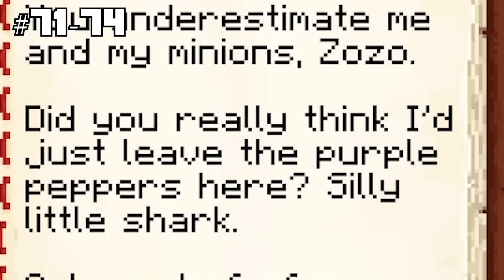I Survived 1000 DAYS as FINDING NEMO in HARDCORE Minecraft! - Underwater Quests Compilation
In this video, I, Zozo attempt to survive 100 days as NEMO from the movie FINDING NEMO in Hardcore Minecraft! In this Minecraft adventure, it's my dad Marlin who gets captured, and it's up to me, Nemo, to save him from the evil diver. I will meet cool friends like Dory, Bruce, and Squirt!

0:00:00 100 DAYS as FINDING NEMO
0:34:02 100 DAYS as an OCEAN WORLD
1:04:48 100 DAYS as a LAND SHARK
1:43:07 100 DAYS as an ELEMENTAL LAND SHARK
2:17:26 100 DAYS as a NAVY SEAL
2:55:07 100 DAYS as a LAND OCTOPUS